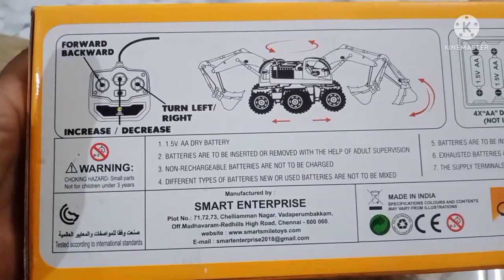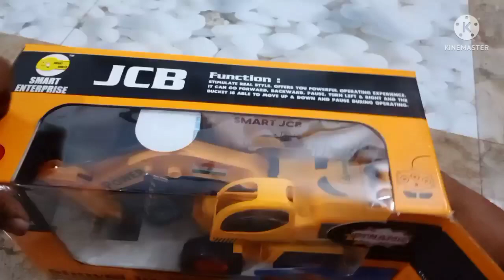UNBOXING JCB Shoval Loader Remote Control Truck